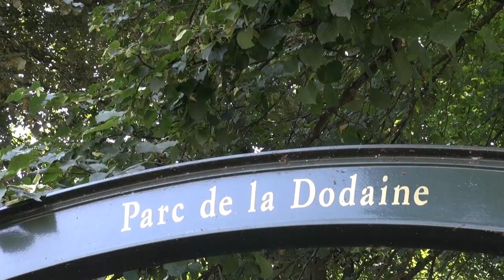Ville de Nivelles - Brabant Wallon (Belgique)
Nivelles (en néerlandais Nijvel, en wallon Nivele) est une ville francophone de Belgique située en Région wallonne dans la province du Brabant wallon. Nivelles est une commune qui se compose de plusieurs entités : Baulers, Bornival, Thines et Monstreux.

Bien connue pour sa Collégiale Sainte-Gertrude, une des plus grandes églises romanes d'Europe qui trône sur sa Grand-Place, Nivelles recèle bien d'autres curiosités touristiques.

Les amateurs de loisirs trouveront leur bonheur à Nivelles avec, pour les activités de plein air, le parc de la Dodaine. Celui-ci se compose notamment d'une aire de jeux, de nombreux étangs et de différents terrains de sports (tennis, rugby, hockey, football, athlétisme) ainsi que d'une piscine olympique et d'une salle multisports. Par ailleurs, le centre culturel nivellois vous propose des spectacles très variés dans une salle pouvant accueillir plus de mille personnes.

Si comme bien d'autres communes environnantes, Nivelles s'enorgueillit d'avoir son carnaval, il est une manifestation annuelle qui lui est plus particulière : le ''Tour Sainte-Gertrude",  une procession pendant laquelle les Aclots -- comme on appelle les habitants natifs de Nivelles -- font  le tour de leur ville en hommage à sa sainte Patronne.  Long de 14 kilomètres, ce pèlerinage se clôture en apothéose en présence des géants de la ville, de confréries, de diverses associations, de mouvements de jeunesse, ...

Enfin, Nivelles est très réputée pour sa spécialité culinaire : la tarte 'al djote. Véritable emblème local, cette tarte chaude à base de bettes et de fromage gras est au centre d'une cérémonie  annuelle de labels remis aux meilleurs producteurs. Cet événement est agrémenté de nombreux sketches et donne lieu à une dégustation de produits locaux.

Administration communale:
Place Albert Ier 2
1400 NIVELLES